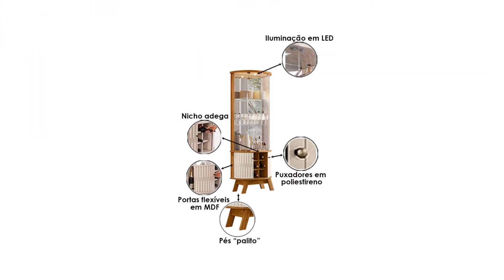MÓVEIS PARA SALA DE JANTAR NAS AMERICANAS PROMOÇÕES E ACHADOS SALA DE JANTAR PRO LAR AMERICANAS